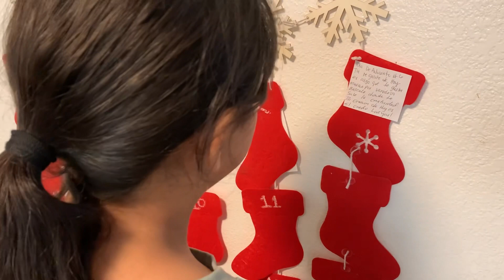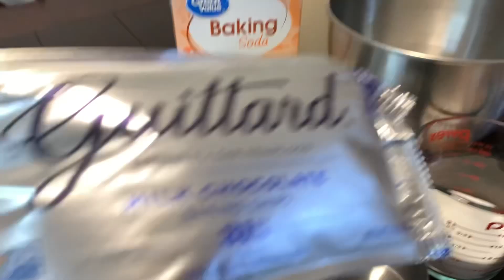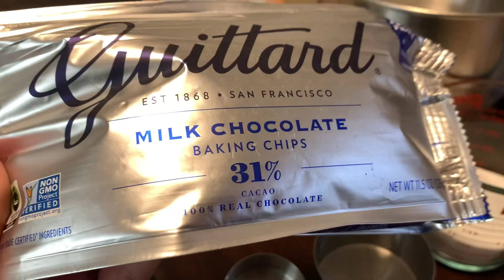VLOGMAS DAY 6- Making Huge Chocolate Cookies 🍪